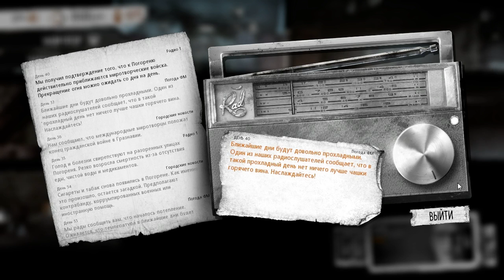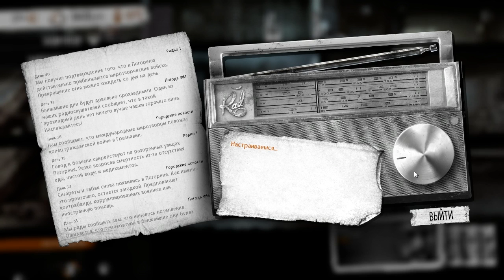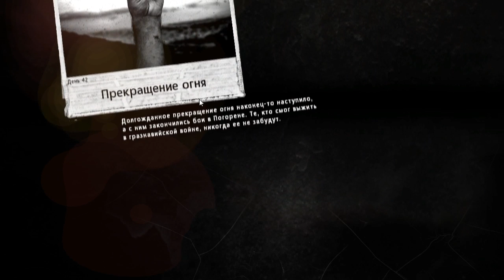This War of mine прохождение - Финал (16 серия) This War of mine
This War of mine идёт гражданская война. Город, в котором мы проживаем, оцеплен военными и постоянно обстреливается.
В нашем распоряжении группа людей, которые не могут выбраться из этого ада.

Основная цель игры (This War of mine) – выжить (оставить хоть одного персона живым) более 43 дней (но кто-то пишет, что и 46).
Ночью можно выходить на поиски припасов и материалов для строительства полезных в быту вещей. В путь идёт только один персонаж, пока остальные спят или сторожат дом от бандитов. В игре this war of mine все идёт на время. На дневные дела и на ночные походы нам дают ограниченное количество времени.

В игре this war of mine присутствует мораль. Она очень усложняет процесс выживания, так как награбленные вещи, принесут ещё и моральные страдания, которые могут вылиться в ссоры, драки и даже в отказ что-либо делать.

Нам доступно одно убежище. В нем мы проводим день, и занимаемся домашними делами: крафтингом, готовкой пищи, укреплением дома, пьянством и разговорами по душам.
Убежище необходимо защищать. Здесь полно мародёров, что  силой заберут всю вашу еду и воду и могут покалечить или вообще убить. Для защиты мы можем заколачивать дыры в стенах, ставить сигнализацию на двери, а также выставлять  охрану на ночь.